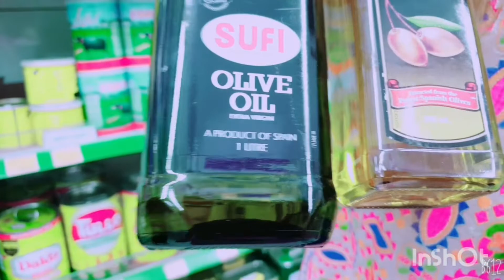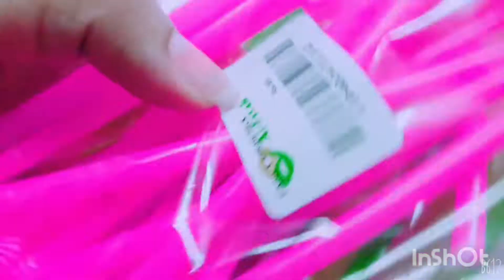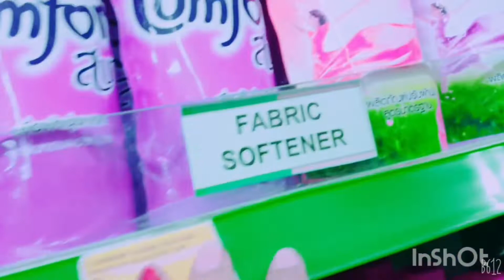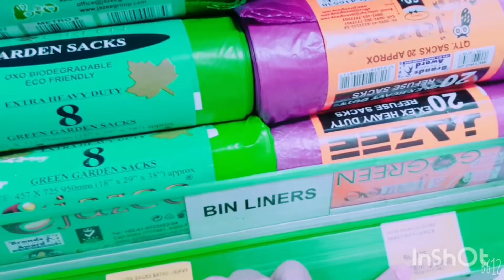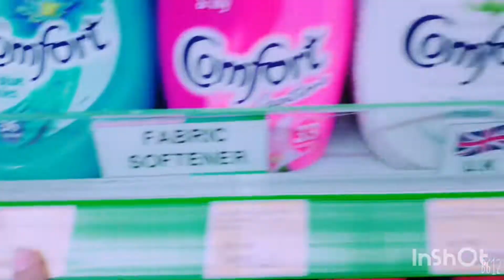Sasta Grocery Store(part 2)||Vlog Come to me Grocery with Me|| What i Buy Monthly|Life Ghar Ki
sabseSastigrocery items|| 10tipsforgrocery shopping cheap rate||bestgrocerystore|| sabse Sasta aur accha grocery Saman
daily vlog
sabse Sasta monthlygrocery Saman||tips for savemoney|| best cheappricegrocery shopping with me
utility Store||

life ghar ki